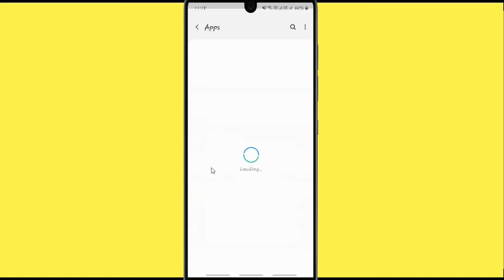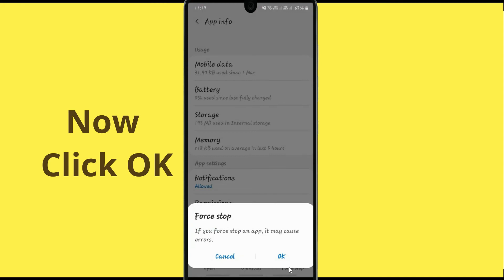Unfortunately,Paypal Has Stopped Error in Android - App Not Open Problem | AllTechapple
With the help of this video you can easily fix Unfortunately Paypal app Has Stopped Error or not working in your mobile phone. Please follow the same procedure which is very helpful for resolving this problem to run the app again.